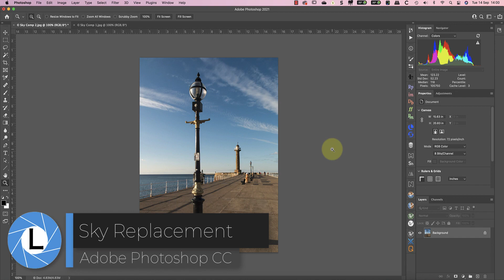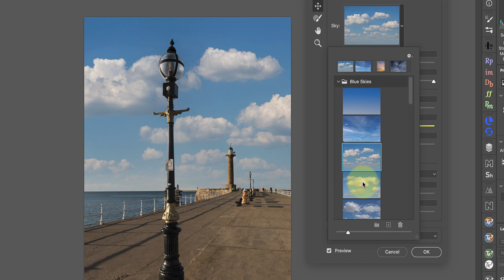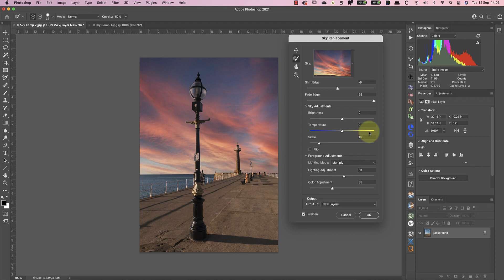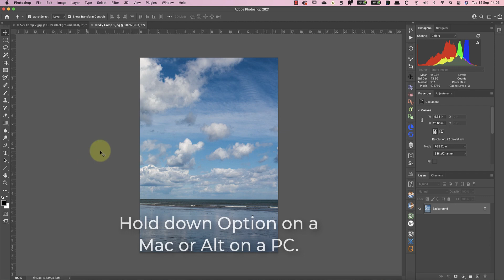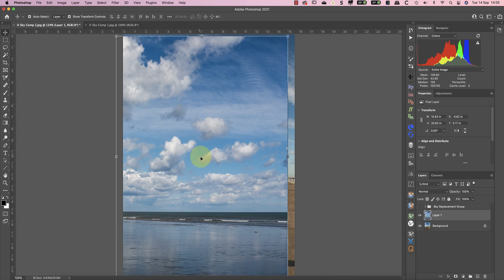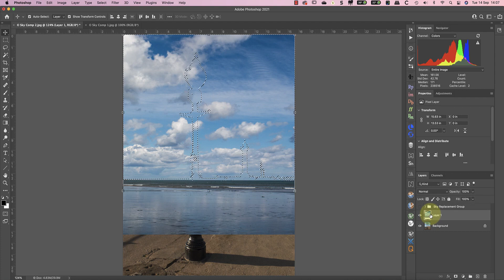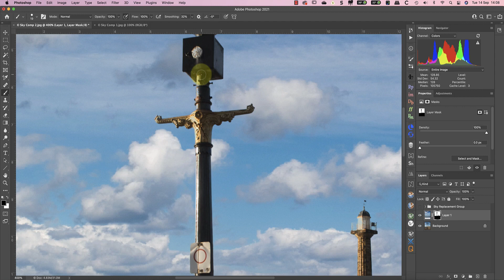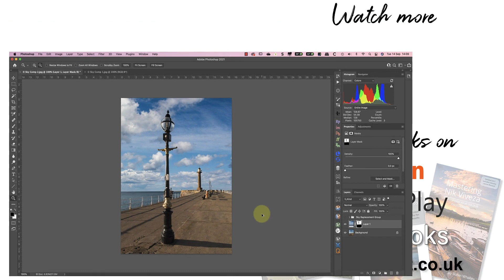Photoshop CC Sky Replacement Problem Fix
In this video, I demonstrate replacing a sky in Photoshop using two features.

LEARN PHOTOSHOP
Make learning Photoshop EASY with my Essential Adobe Photoshop CC book